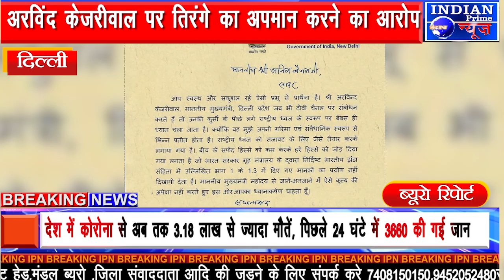IPN NEWS - अरविंद केजरीवाल पर तिरंगे का अपमान करने का आरोप